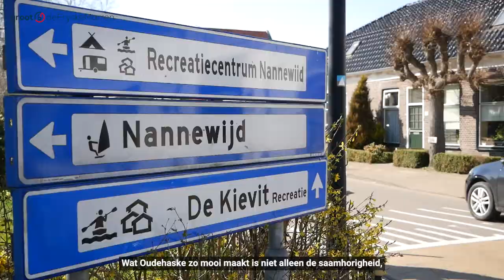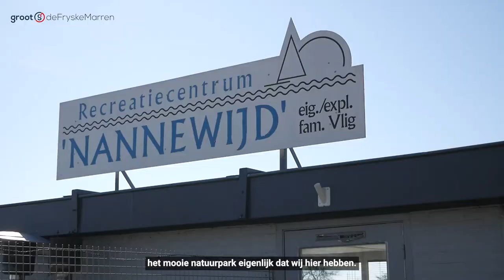Dorp uitgelicht: Oudehaske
Met de serie ‘Dorp uitgelicht’ nemen wij jullie graag mee om de charme van het dorpsleven te ervaren.

Door het maken van lokale content zijn wij de verbinding tussen inwoners, bedrijven en maatschappelijke initiatieven in dorp en stad. Hierdoor draagt ons maandblad dagelijks een steentje bij aan het economische klimaat, de sociale betrokkenheid en de leefbaarheid in de regio.

"Klein nieuws maken wij 'GROOT'"